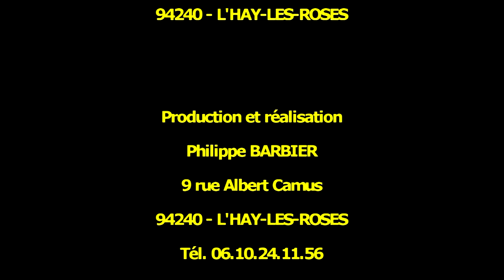Selima Al Khalaf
Concert de Selima Al Khalaf, accompagnée de Georges Boukoff au piano. Extraits

27 juin 2010 - Résidence Pierre Tabanou

FDHCM - Festival des Droits Humains et des Cultures du Monde de L'Hay-les-Roses - 2010 2ème édition